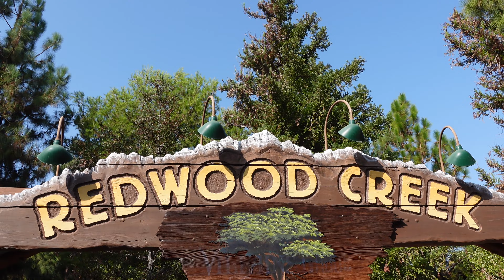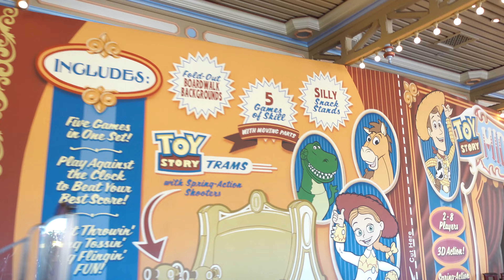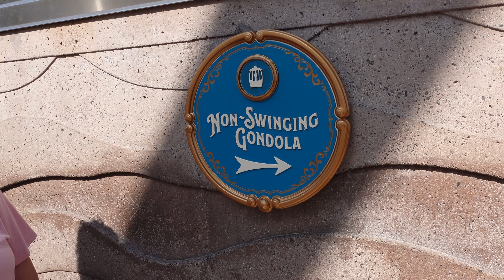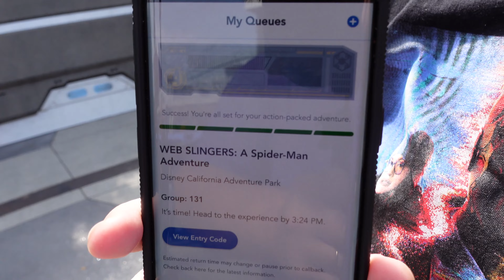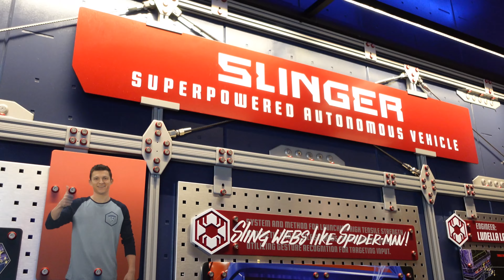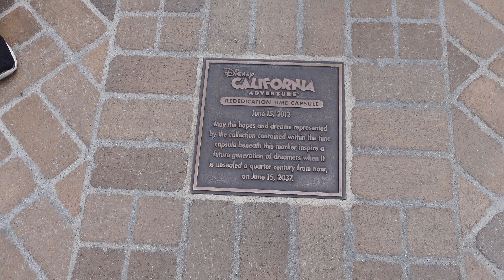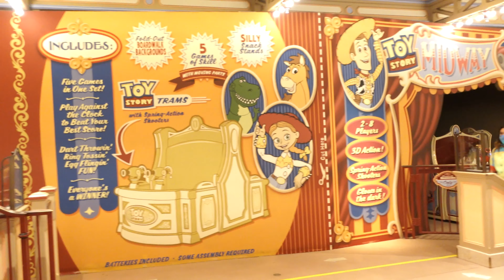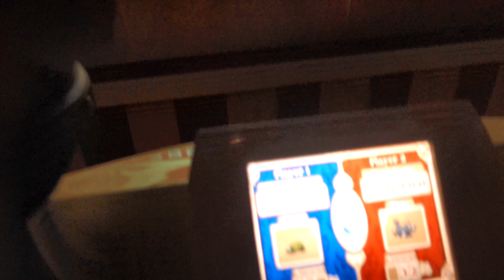Disney California Adventure 2021 - Soarin', Web Slingers, Toy Story, Emotional Whirlwind, more | 4K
Hey Guys!  Here's my video of my day at Disney California Adventure.  Some rides were not working today (Radiator Springs :-(  ), but I still rode on a good number of rides, including Web Slingers!

Hey Guys, it's Emily.  I am a high school student with a passion for storytelling, video production and direction.

Chapters:
0:00 Intro
0:32 Soarin'
4:06 Pixar Pier Daytime
10:21 Web Slingers
15:20 Pixar Pier Nighttime
19:14 Ariel's Undersea Adventure
20:39 Good Bye